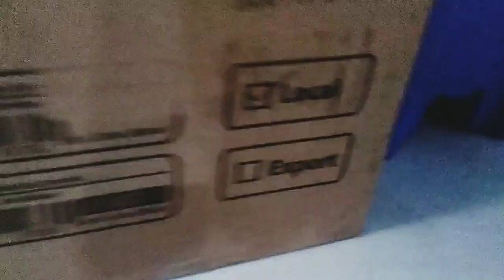bengkel mobil hot wheels penuh, sampai antri